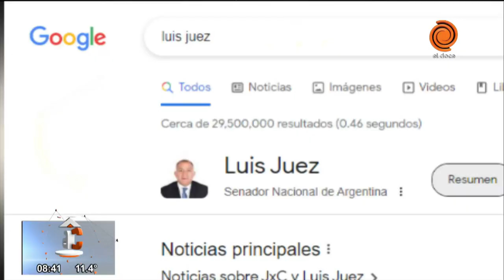Ping pong "apolítico" con Luis Juez: "LLORO TODOS LOS DÍAS"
De cara a las elecciones a gobernador de Córdoba, Luis Juez participó de “Ping Pong Apolítico”, el segmento de Arriba Córdoba con preguntas a los candidatos que nada tiene que ver con la política. El ex intendente de Córdoba contó que es "medio tiernito" y aseguró que por eso llora "todos los días".

Momento emitido en Arriba Córdoba el 9 de mayo de 2023.